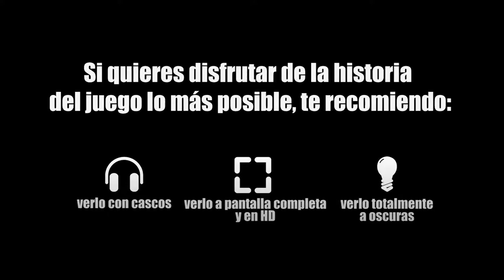🔴 CLIPS JUGANDO ALIEN: ISOLATION - ATAQUES AL CORAZÓN, SUSTOS Y MUCHO DRAMA - MACSTEP GAMING CLIPS 🔴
¡¡HOOOOOLA QUERIDÍSIMA FAMILIA DE YOUTUBEEE!!

En este vídeo os traigo una recopilación de clips muy especial de cuando jugamos Alien: Isolation en el canal!! Espero que lo disfrutéis mucho y recordéis los buenos tiempos que pasamos juntos así como los buenos sustacos que me llevaba yo jugándolo.

¡¡Además, te recuerdo que estoy en directo en Twitch.tv de lunes a jueves jugando con seguidores y amigos entre semana por las tardes a partir de las 18:30 hora española!! ¡Si estás viendo este vídeo entre las 18:00 y las 22:00 pincha en el primer enlace de la descripción!

Prometo no defraudarte ; )

¡Estos son los componentes de mi pequeña bestia, con la que trabajo, edito, juego, hago streamings y mucho más!

• Sistema Operativo: Windows 10 Home 64 bits

• Placa base: Asus PRIME B360M-A

• Memoria RAM: 16 GB

• Tarjeta gráfica: MSI GeForce GTX 1050Ti 4GT OC 4GB GDDR5

• Tarjeta de Sonido: Behringer U-PHORIA UM2

____________ PERIFÉRICOS ____________

• Monitor: AOC E2280SWHN 21.5" LED FullHD | 60 Hz

• Tarjeta de Sonido: 2280W (NVIDIA High Definition Audio)

• Micrófono: BEHRINGER C1 de Condensador

• Auriculares: Beexcellent BlueFire Gaming

• Teclado: trust GXT 835 Azor Gaming RGB

• Ratón: Free Wolf Game Mouse

Video producido, editado y distribuído por MacStep Gaming Content.